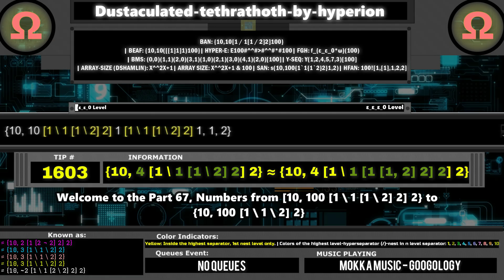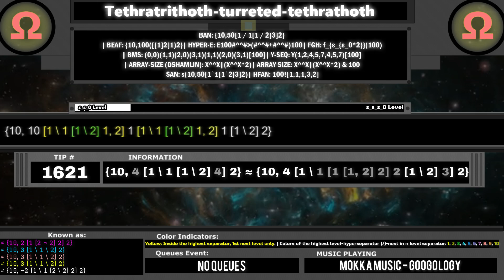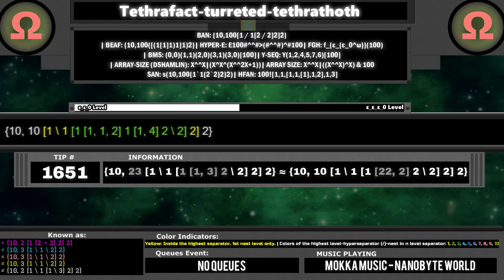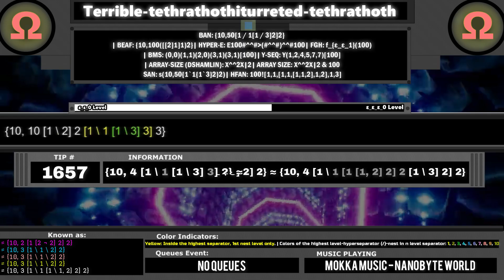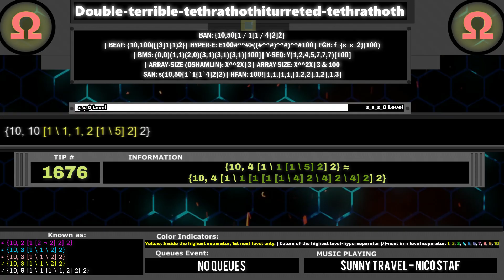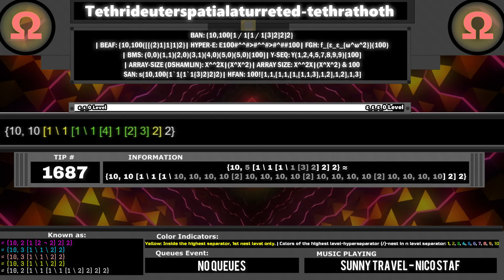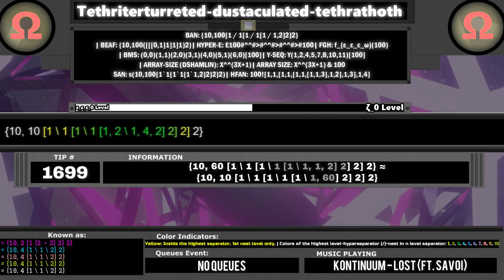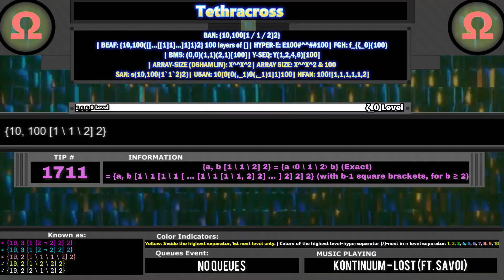Numbers -Infinity to Infinity Series: Part 67: Reaching Zeta-Zero Level and [1 / 1 / 2]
Numbers {10,100 [1\1[1\2]2]2} to {10,100 [1\1\2]2} - Part 𝟔𝟕 of Numbers Negative Infinity to Infinity Series

[ NOTES ]
* You are on the late ε level.
* The numbers may become complex as the numbers continue to increase.
* Beware that some transitions are fast.
* On higher numbers, tips may be inaccurate or confusing to some people.
* All tips are approximated. Tips are not exactly equal to that number due to rules of BAN.
* Does not contain brainrot of 67.

[ Do you want to learn googology? ]

[ SOURCES ]
• Backgrounds from VJ Loops, Free background loops, AA-VFX, and many other more!

3). Sunny travel - Nico Staff

*Note: Must be 13+ only to join discord server (will result in immediate ban if underage).

[Tethracross Information]
BAN: {10,100[1 / 1 / 2]2}
BEAF: {10,100([[...[[1]1]...]1]1)2} 100 layers of []
HYPER-E: E100#^^##100
Fast Growing Hierarchy: f_{ζ_0}(100)
BMS: (0,0)(1,1)(2,1)[100]
Y-Sequence: Y(1,2,4,6)[100]
ARRAY-SIZE (DSHAMLIN): X^^X^2
ARRAY SIZE: X^^X^2 & 100
SAN: s(10,100{1`1`2}2)
Username 5243 array notation: 10[0{0(,_1)0(,_1)1}1]100
Hyperfactorial Notation: 100![1,1,1,1,1,2]